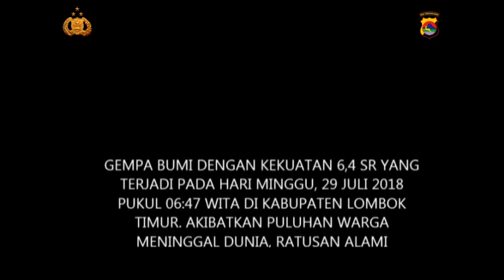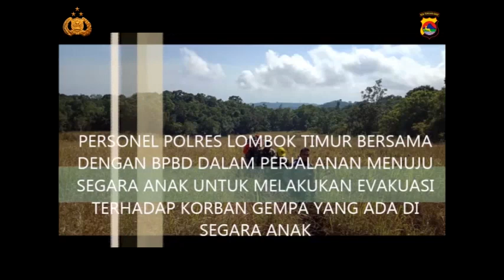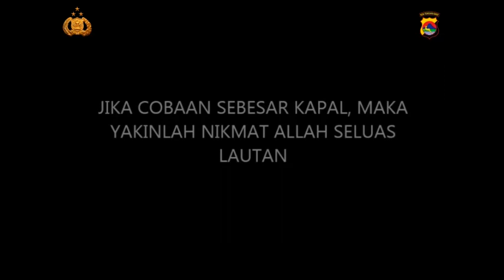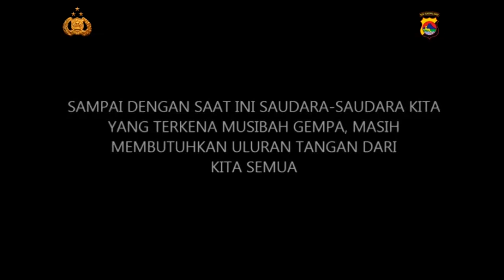BENTUK PELAYANAN DAN KEPEDULIAN POLRES LOMBOK TIMUR TERHADAP KORBAN GEMPA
GEMPA BUMI DENGAN KEKUATAN 6,4 SR YANG TERJADI  DI 2 KECAMATAN DI WILAYAH KAB. LOTIM YAITU KEC. SEMBALUN DAN KEC. SAMBALIA, TELAN PULUHAN KORBAN JIWA, RATUSAN LUKA - LUKA DAN RATUSAN RUMAH WARGA AMBRUK, DENGAN KEJADIAN ITU, SEJAK DARI HARI PERTAMA (minggu 29 JULI 2018) PERSONEL POLRES LOTIM BERADA DI LOKASI GEMPA UNTUK MEMBANTU MENGEFAKUASI KORBAN, BAIK KORBAN JIWA MAUPUN KORBAN MATERIL. TIDAK HANYA ITU, SUMBANGAN BERUPA AIR BERSIH, SEMBAKO MAUPUN PAKAIAN PUN DIBERIKAN KEPADA WARGA YANG TERKENA DAMPAK GEMPA, HAL INI DILAKUKAN SEBAGAI BENTUK KEPEDULIAN KEPOLISIAN RESOR LOMBOK TIMUR TERHADAP WARGA YANG SEDANG TERTIMPA MUSIBAH. SEMOGA SAJA BEBAN COBAAN YANG SEDANG DIJALANI WARGA KITA DAPAT TERASA LEBIH RINGAN DENGAN ADANYA BANTUAN DARI SEMUA PIHAK AAAAMMIIIIIN .